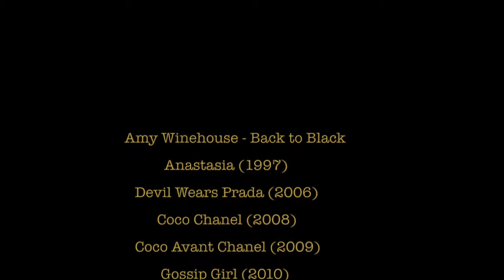Let Us Show You Coco Chanel's Paris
Welcome to Coco Chanel's Paris and come on our new tour and spend a delicious getting to know the lady behind the famous brand...